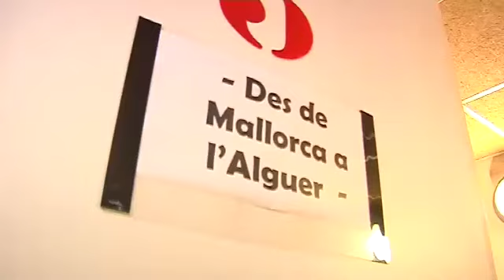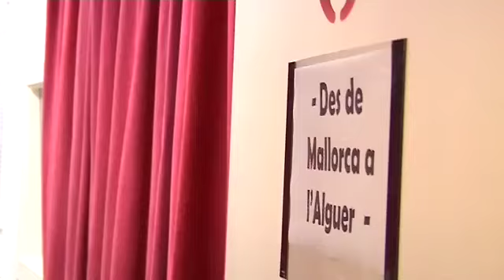Foguerons de Sant Antoni de sa Pobla a Gràcia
La festa dels foguerons de Sant Antoni al barri de Gràcia és una celebració mallorquina traslladada al barri barceloní. Consisteix sobretot en unes mostres de cultura popular, tant del Principat com de Mallorca, com ara balls de capgrossos, sonades de xeremiers, castellers i colles de diables, entre més. Tot i ser una tradició importada, ha arrelat plenament al barri de Gràcia i els veïns la senten com a pròpia.